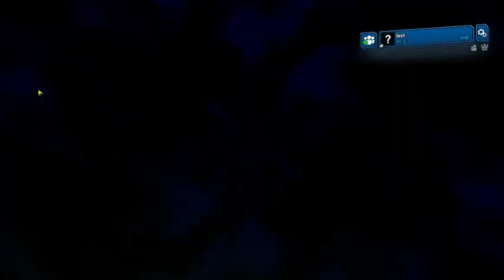有声小说《史上最强赘婿》341-350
穿越异世成为财主家的小白脸赘婿，因太废物被赶出来。于是他发奋图强，找一个更有权有势绝美高贵的豪门千金做了上门女婿。
　　练武是不可能练武的，这辈子都不可能练武！
　　我要把老婆培养成天下第一高手，谁敢惹我就让我娘子打死你！